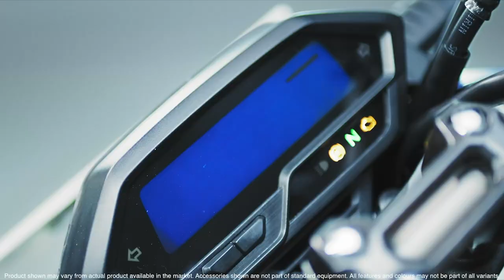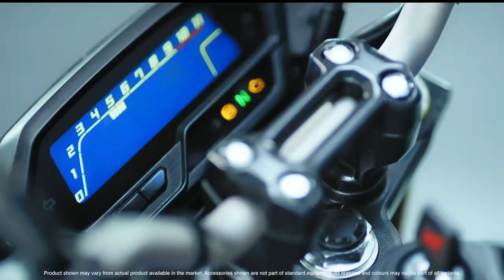Honda Digital Launch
Some people like to go with the flow. Whereas some like to challenge the established. They like to have a little power in their hands. For those who believe in going faster, here's a powerful something. Time to fly against the wind.